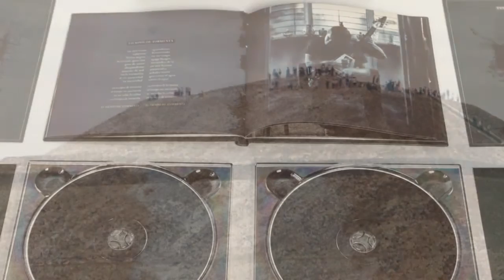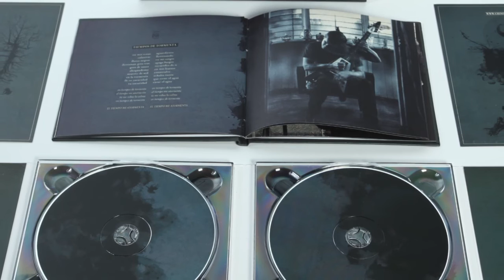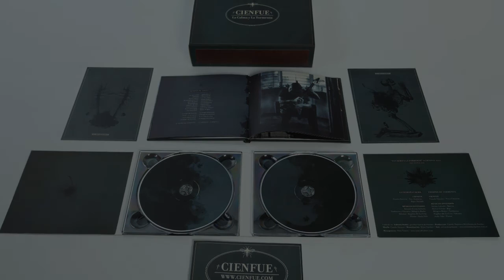Cienfue - "Ola Adios"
Cienfue - "La Calma y La Tormenta"
Available on: Spotify, Apple Music, Deezer
Recorded at: Editoris, Panama